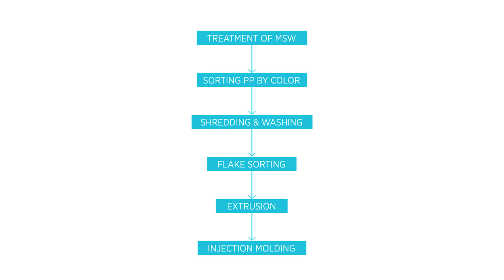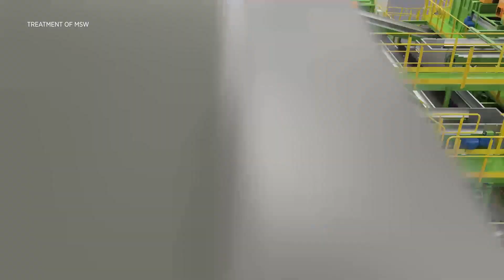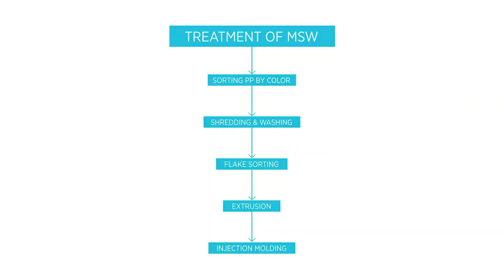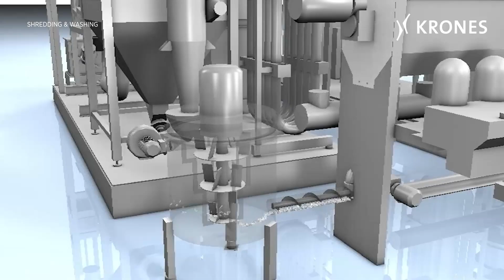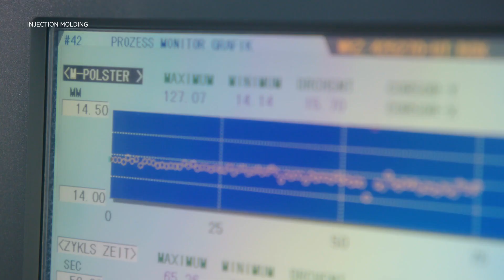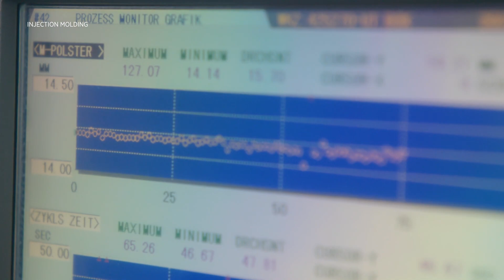The Plastic Value Loop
Making products to be used again. Without losing quality. At the first glance, most are skeptical about this being possible. TOMRA and some of its partners, namely Excelrise, Mondi, Total Refining & Chemicals and Dressel GmbH, now demonstrate that recyclates can be used in the same way as virgin material can. Accompany PP through its recycling process and see how it is transformed to a high-quality recyclate being offered on the market again.